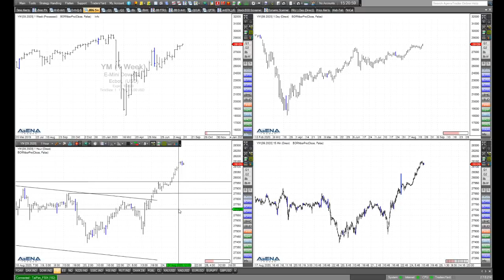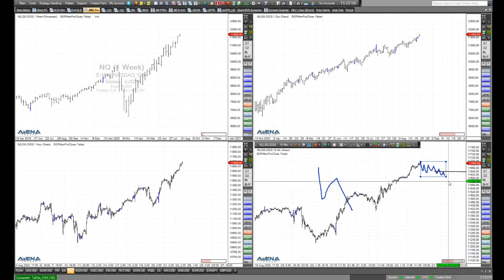Rüdiger Born: Konkretes Aufwärtspotenzial im Dax?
Kann der Dax mehrere hundert Punkte ansteigen? Das charttechnische Aufwärtspotenzial bespreche ich im folgenden Video, wie auch die aktuell steigenden US-Indizes. Wollen Sie meine täglichen Analysen im "Trade des Tages" erhalten? Dieses Angebot ist für Sie völlig kostenfrei! Melden Sie sich dafür einfach hier an.